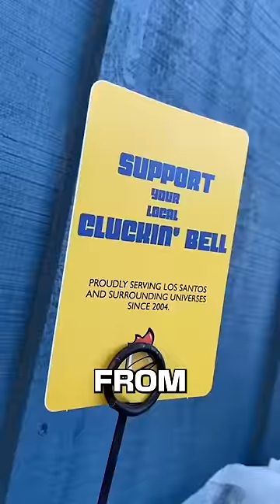Real-Life Cluckin' Bell Forced to Shut Down by Rockstar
Hi. We're EarlyGame and we've got all the gaming content you'll ever need. We're your one-stop-shop for news & updates, tip & tricks, guides & tier lists and apparently LoL- Fart videos...
No matter what game you love, chances are we've got you covered :)

We really appreciate all the love and support.

- EarlyGame